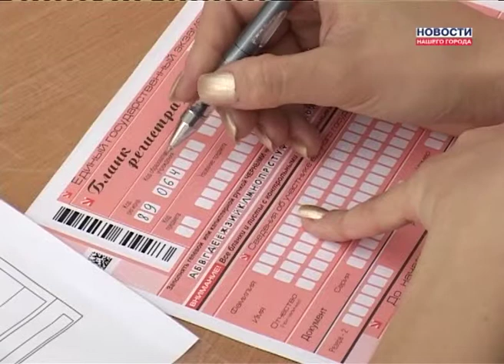ЕГЭ продолжаются и как накажут за ЕГЭ